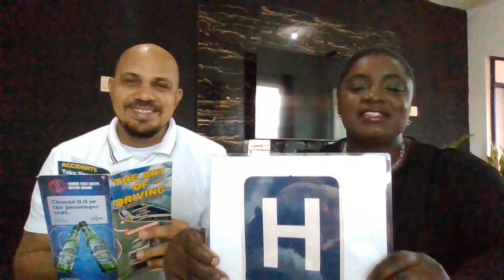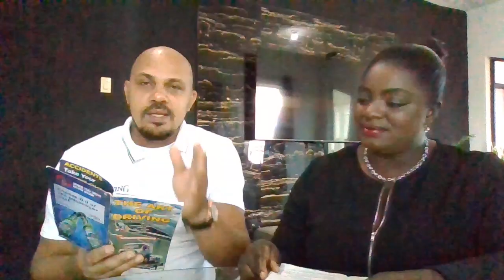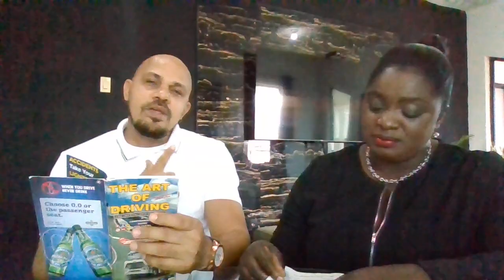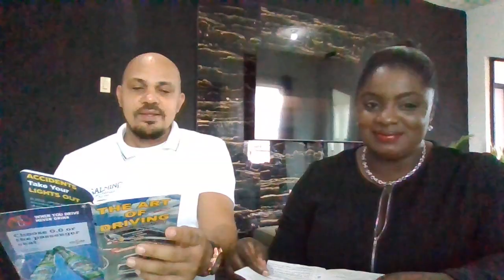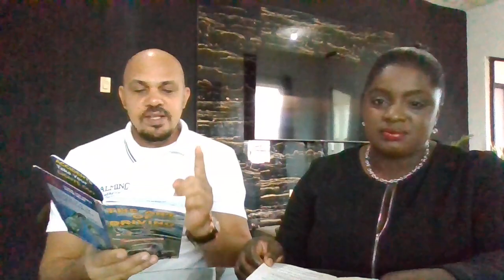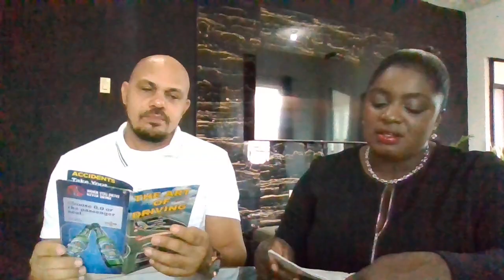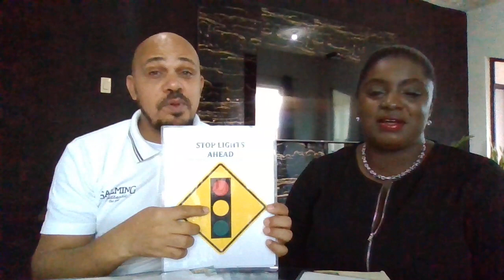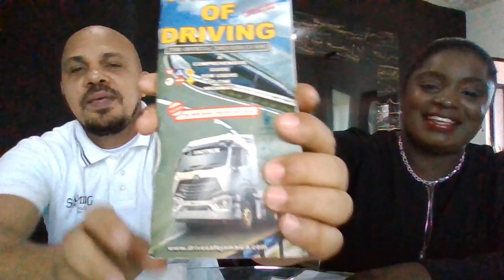Road Code Questions & Answers, Both Books - Part 3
Discussion of road code questions from The Jamaican Driver's Guide and The Art of Driving.

for practice tests.